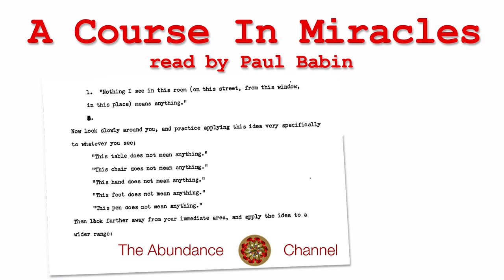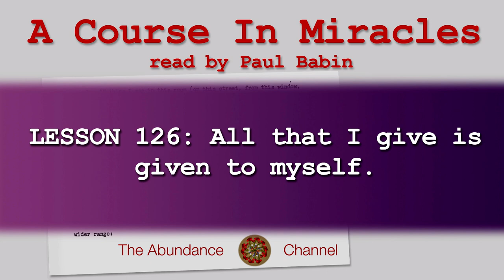Lesson 126 A Course In Miracles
Lesson.